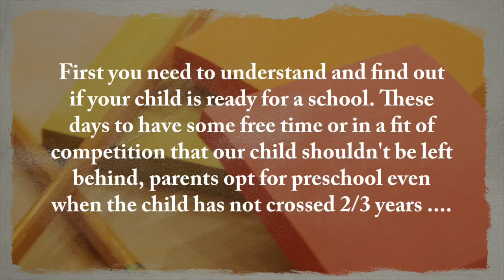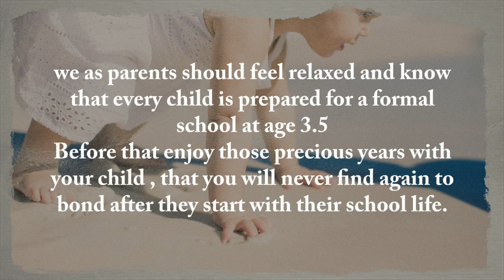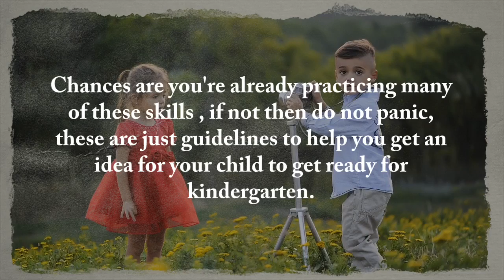Preparing children for preschool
Here are some tips and tricks for parents to get started before they choose the right school for their children.